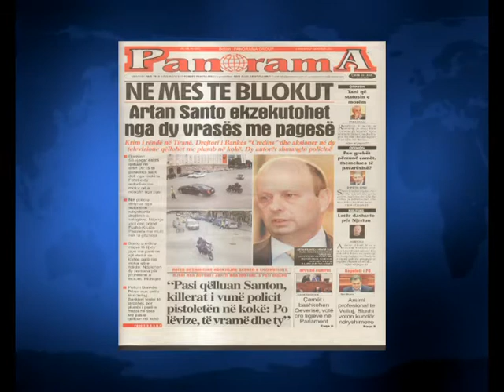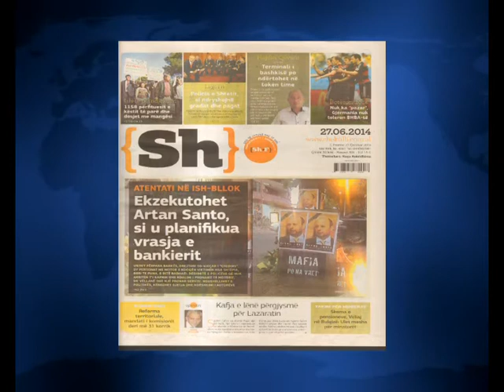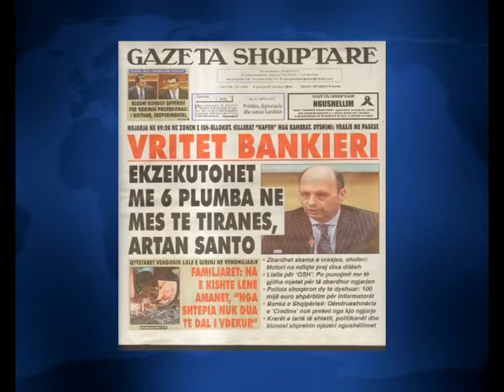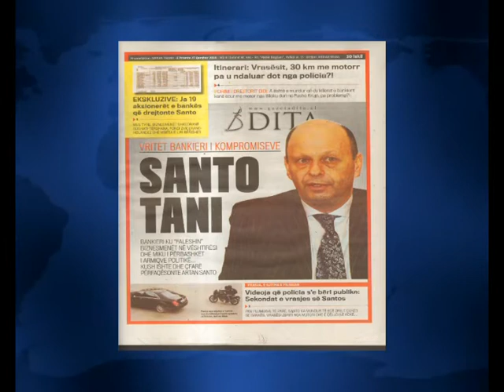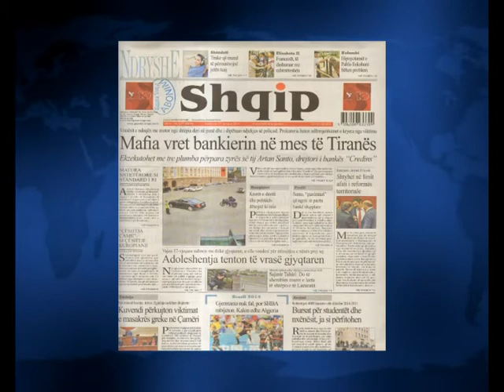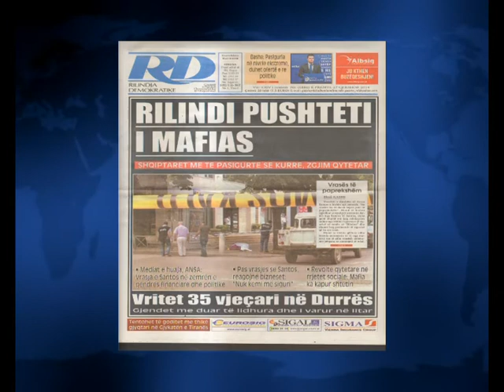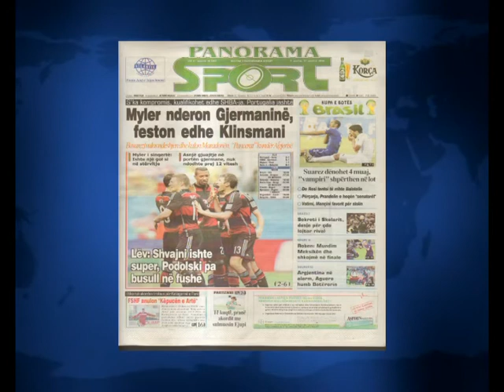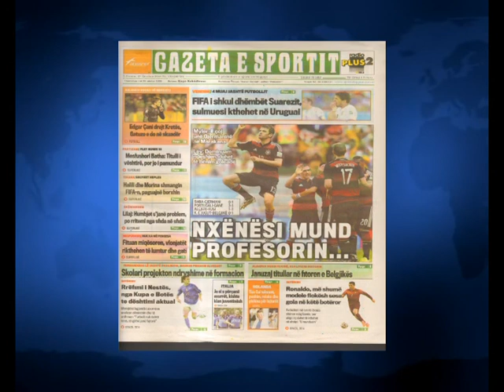SHTYPI I DITES TITUJT KRYESORE TE FAQEVE TE PARA TE GAZETAVE SHQIPTARE E PREMTE 27 QERSHOR 2014